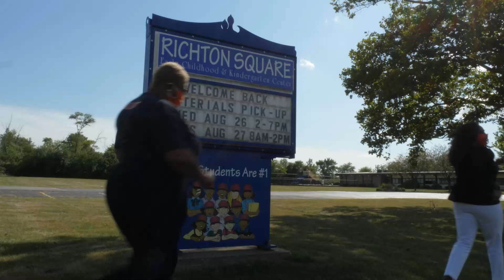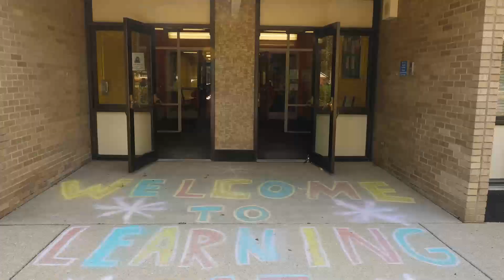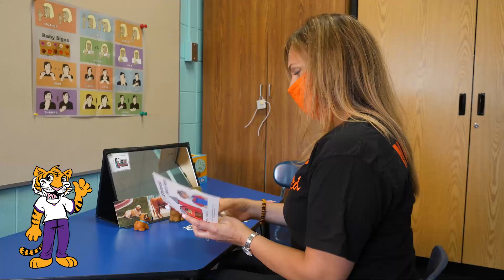Richton Square School 2020 Opening Day | Monday, August 31st, 2020